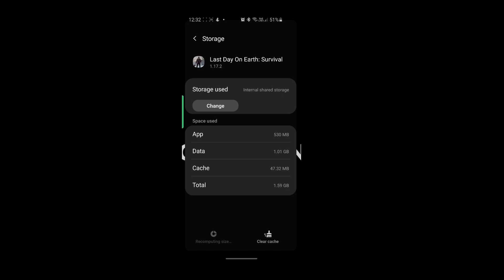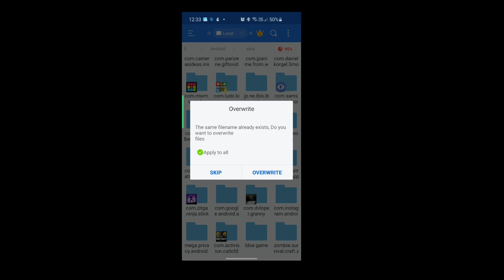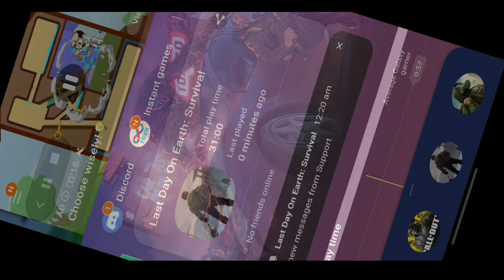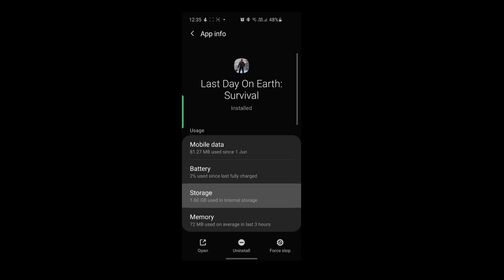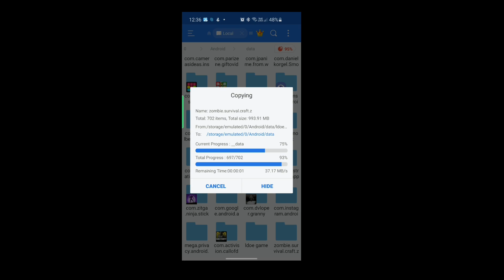Trick To Get 100% Success Rate In Season-10 Update Week-2 Event | LDOE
Hey Yo!! Wassup Guys

•Everyone Start's With 0 Supporters And Subscribers But With Hardwork And With You Guys Can Change It

•In Today's Topic We Are Gonna Talk About The New Trick To Be Successful While Experimenting Season-10 Update Of Week-2
I Upload Daily Content Over There So Follow Me Over There Too